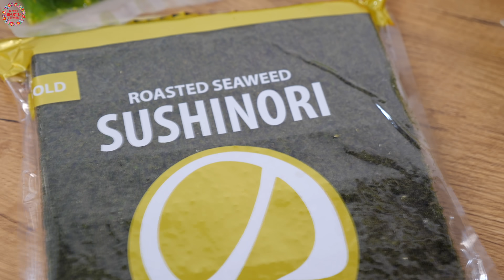Я САМА В ШОКЕ! ПРИГОТОВИЛА 6 КГ РОЛЛОВ В ДОМАШНИХ УСЛОВИЯХ! 30 РОЛЛОВ ЗА 1 РАЗ!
На 6 кг у меня ушло:
рис - 2 кг.
норри - 18 шт.
лосось - 1 кг.
сливочный сыр - 600 гр.
угорь - 300 гр
кальмар - 80 гр.
мидии - 200 гр.
крабовые палочки - 200гр.
листья айсберг - 100 гр.
курица - 300 гр.
яйца - 2 шт.
кунжут - 100гр.
кунжут чёрный - 100гр.
салат чукка - 200 гр.
икра тобико - 50 гр.
икра массаго - 60 гр.
икр мойвы (паста) - 2 ст.л.
помидоры Черри - 4 шт.
пармезан - 50 гр.
соевый соус
васаби
имбирь маринованный